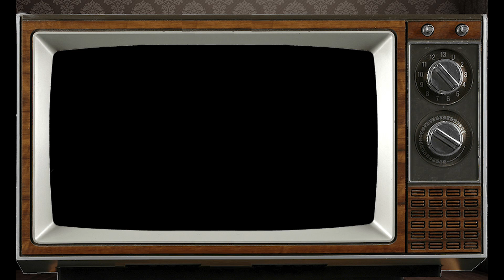Cancer: September 2023 The Cosmic Watch by Franklin Zen My Unzen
Here is your Monthly Horoscope custom created just for you by Franklin our staff astrologer. Many blessings and Thank you.

Introductory Offer for New Clients Only!
*plus 5 Minutes Free!
(New Clients Purchase at Level 1 rate and speak to any Psychic.)

Your best days in Sept will be 8, 9, 10 when the Moon is in CANCER.  This is when you are at high tide.   When the Moon sign or your ruling planet, THE MOON, passes through CANCER we all feel the CANCER trait of using our emotional side to communicate with our own feelings and open the path to communicating with our spirit guides.
NOW HERE’S A LOOK AT SEPT FOR THE WATER SIGN CANCER
LOVE
WK 1 this week is influenced by Mars, Venus, and Mercury so it will take communication between partners to let them know how important they are to each other
WK 2 this week is influenced by the Moon, the Sun, and Mercury so it means communications will be of the upmost importance even if it is just checking up on someone and finding where they are
WK 3 this week is influenced by Venus, Mars, Pluto, and JUPITER so the end of a relationship is good fortune that works out for everyone
WK 4 this week is influenced by Saturn, Uranus, Jupiter and Neptune so look for fate to step in to lift your dreams and expectations to a new level
CAREER
WK 1 this is not the time to contradict authority or play the rebel card with a boss who likes to be in charge
WK 2 something you thought was private is overheard and repeated and the quicker you rectify this the better
WK 3 good fortune comes disguised as more work so accept this as the universe doing for you what you could not do for yourself
WK 4 you walk away from a near miss and must express your thankfulness and show your gratitude
FINANCES
WK 1 your psychic early warning system puts you first in line to accept the new ideas that are falling like rain
WK 2 keeping someone’s secret gives you a new identity with them because of a new trust
WK 3 each person, thing, or place you visit must be released back into this world because you can’t take it with you
WK 4 be aware of your dreams, fantasies, and visions of the future and allow them to reveal the many paths that are open to you

SO THAT’S A LOOK AT THE DAYS IN SEPT ACCORDING TO YOUR SUN SIGN AND NOW HERES A LOOK AT YOUR NIGHTS IN SEPT ACCORDING TO THE MOON SIGN
WK 1 the week of the FULL MOON which will rise in Pisces so the dreams and visions that come this week are about your fondest desires and what you wish for
WK 2 the week of the LAST QUARTER MOON which will rise in GEMINI so the dreams and daydreams that come now are about combining forces with someone to increase the chances for success.
WK 3 the week of the NEW MOON which rises in VIRGO changing into SCORPIO so the dreams and visions that come this week will fore shadow a coming birth or other addition to your circle
WK 4 the week of the FIRST QUARTER MOON which will rise in SAGITTARIUS so the dreams and daydreams that come now will show you that more is not always better and you can get too much of even a good thing.
AND THAT’S A LOOK AT SEPT FOR THE WATER SIGN CANCER